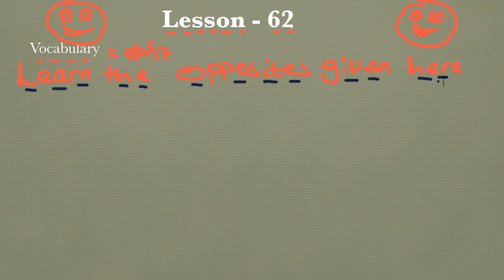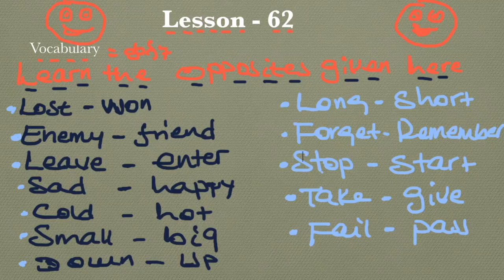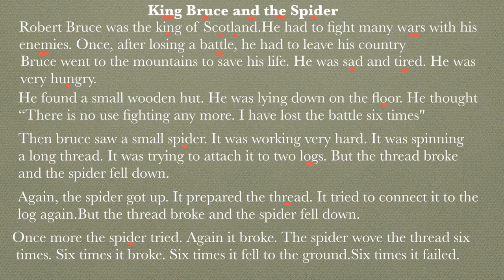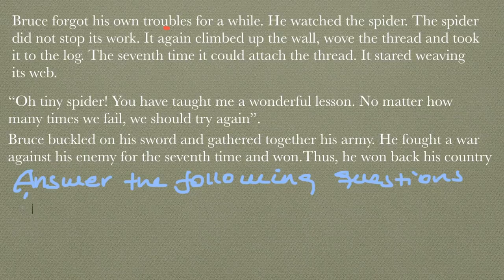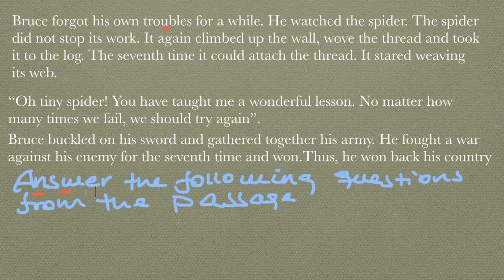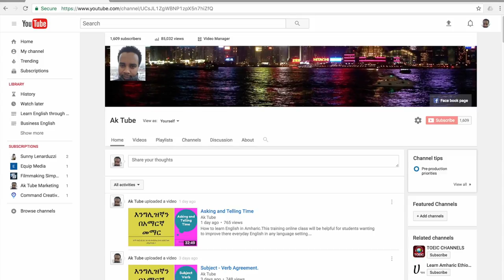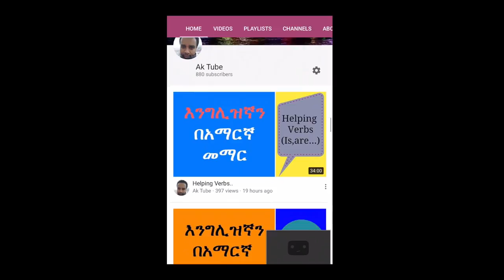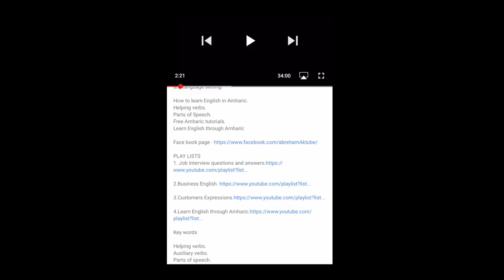King Bruce and the Spider.